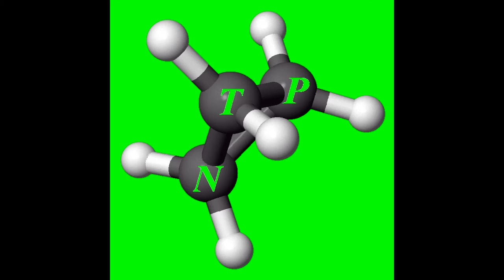NANO-EYE in 15 sec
NANO EYE is a desktop transducer of microscope glass slides into digital images. It can capture images of objects from 1 cm down to 50 nanometers. Nano-eye is able to overcome Abbe's diffraction limit and get pictures or collect videos to study dynamics of nanoparticles used as bright markers to study interactions between smaller macromolecules such as short strands of DNA or labelled proteins. Music is a remix between Chemical Brothers & Pavarotti.